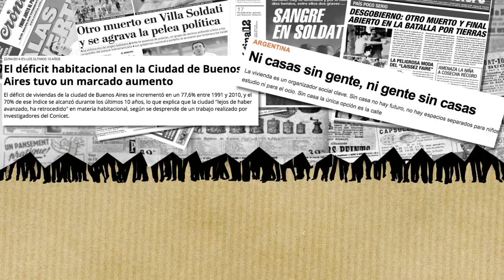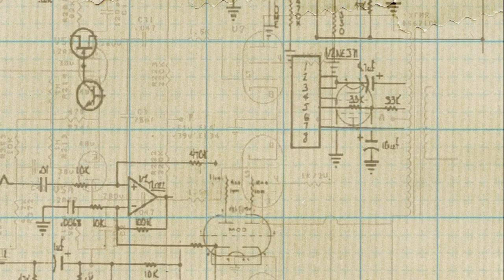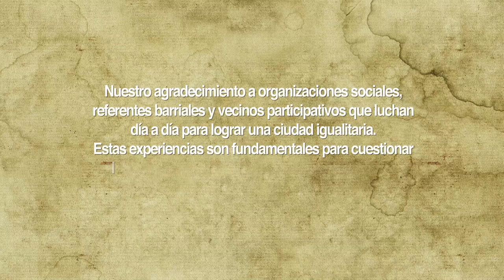Extractivismo Urbano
La Ciudad Autónoma de Buenos Aires vive un proceso acelerado del modelo extractivo, donde grandes corporaciones se quedan con la renta que produce la misma. Ese extractivismo provoca especulación inmobiliaria que expulsa y genera desplazamientos de población, aglutina riqueza, se apropia de lo público, provoca daños ambientales generalizados y produce una degradación institucional y social.

Este video sintetiza esta dinámica. Su difusión colaborará con una ciudad más igualitaria.

Producido por el Centro de Estudios y Acción por la Igualdad, (CEAPI), con el apoyo de la Fundación Rosa Luxemburgo, Oficina Buenos Aires.